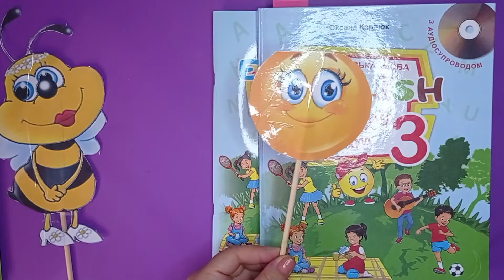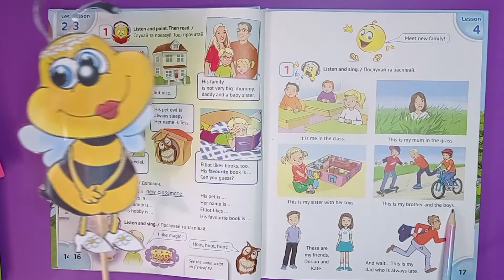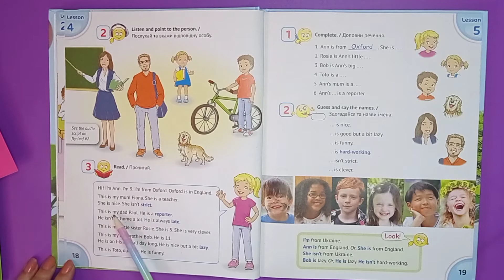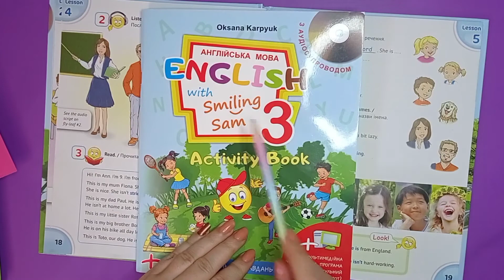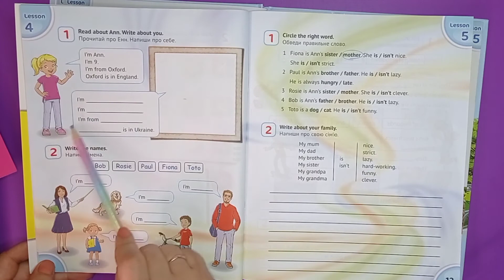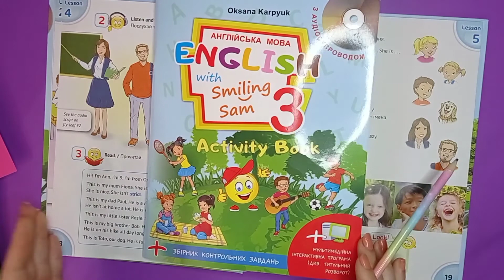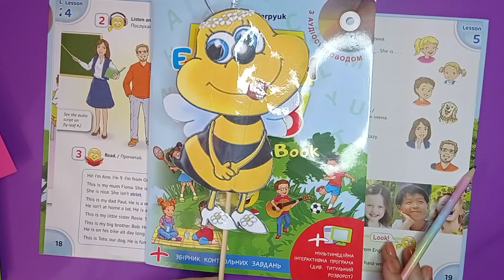Карпюк 3 клас НУШ Англійська мова , урок 4 ст 17-18 , робочий зошит ( Activity book) ст 12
Урок 4
книга ст 17-18  та робочий зошит ст 12